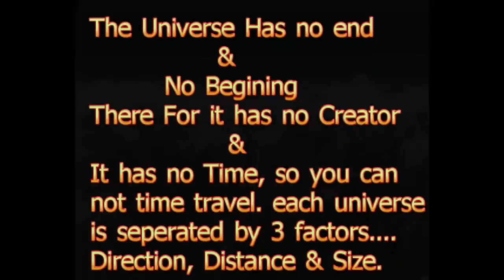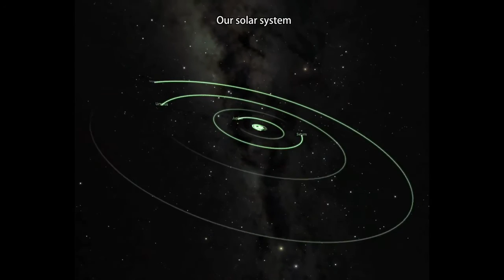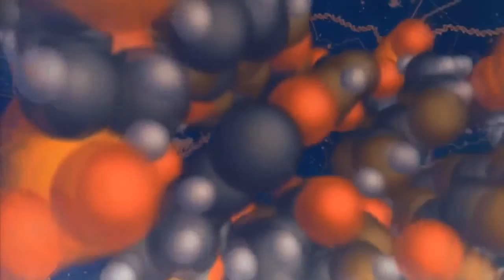The Universe is simple.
The Universe is a simple place, made complex by man & his wild confused mind.
The Universe  uses 3 simple laws which can never be over powered by man & his need to understand & control everything.
1. Distance. There is no end, only the start of another universe
2. Direction. go in any direction you like, makes no odds, they all look the same.
3. Size. no matter which way you go, you will either be to small or to big.

All 3 work together in order to keep everything nice & simple.
you can not cross over any of the borders, that includes. man made time. there is no need for time in a timeless, never ending, self reflective pattern.
Some seem to think that the universe will come to an end.
bull shit, The Universe is a self creator it doesnt know how to destroy only create, ..even when it tries to destroy anything, it ends up creating more new stuff, it cant help it. THINK ABOUT IT.
thats why every thing is here in the first place..
thats it's job, to create.
There was no big bang. just lots of little bangs, in fact one in the center of every galaxy, thats how they got there & why there is a super massive black hole in the middle of every one.

LIKE I SAID THE UNIVERSE IS SIMPLE. WE MAKE COMPLEX, JUST LIKE WE MAKE EVERYTHING COMPLEX.